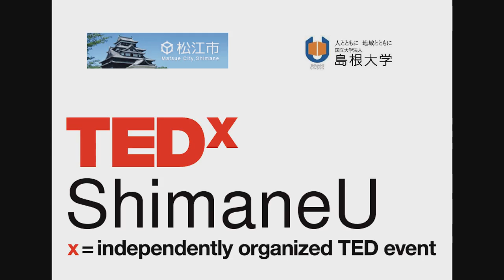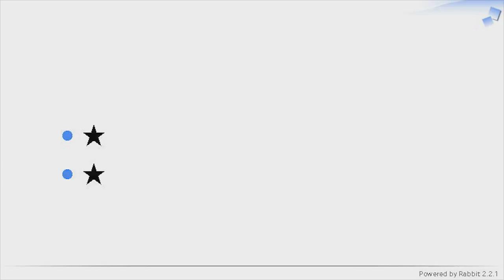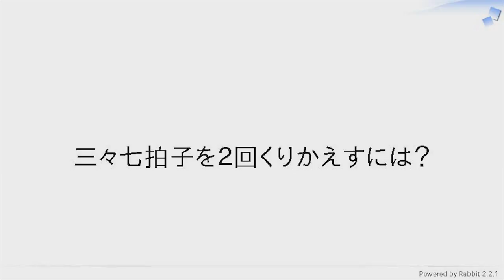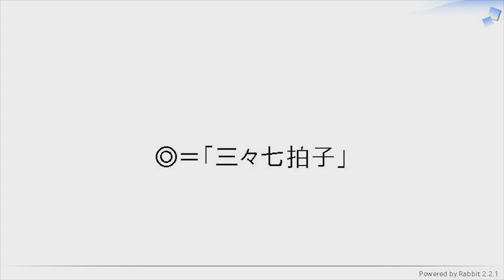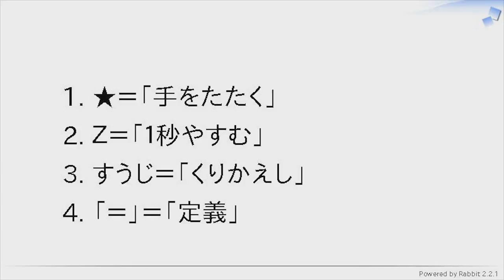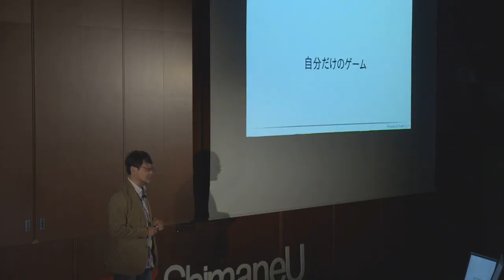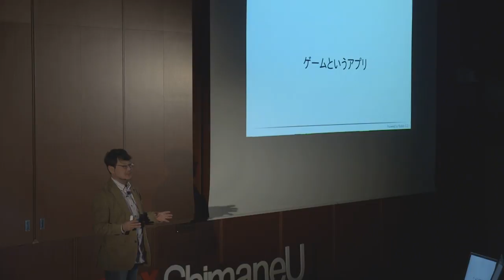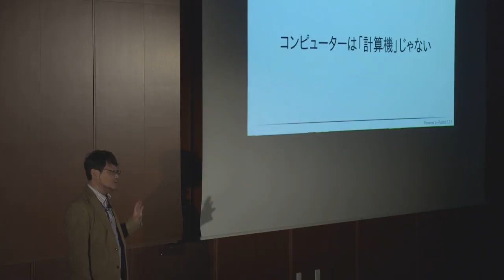プログラミングと言語の世界 | ゆきひろ まつもと | TEDxShimaneU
「プログラミング」とは何か。
プログラミング言語"Ruby"の開発者であるまつもとさんが、このトークでこの問いに一つの答えを与えている。
このトークからは、プログラミングの世界の奥深さについて知ることができる。 日本のソフトウェア技術者。

株式会社ネットワーク応用通信研究所フェロー、

Rubyアソシエーション理事長などを務める。島根県松江市名誉市民。

通称はMatzで、英語圏などで広く定着している。

プログラミング言語「Ruby」の開発者。

手軽なオブジェクト指向スクリプト言語として日本国外にも普及した。This talk was given at a TEDx event using the TED conference format but independently organized by a local community.